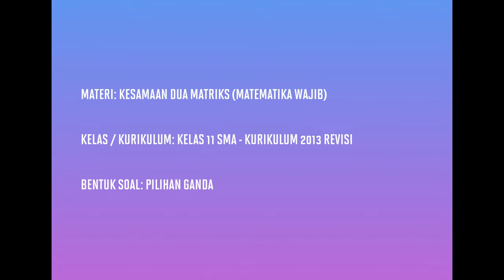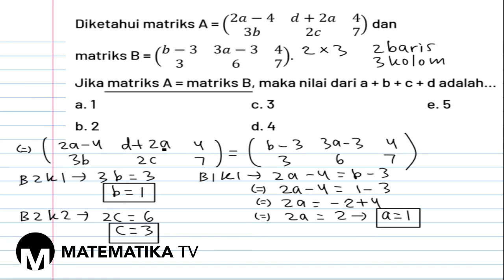[KELAS XI WAJIB - KURIKULUM 2013] PEMBAHASAN SOAL PG KESAMAAN DUA MATRIKS (014)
Pada kesempatan kali ini kita akan membahas soal tentang kesamaan dua matriks.